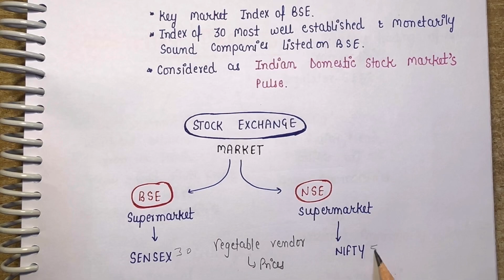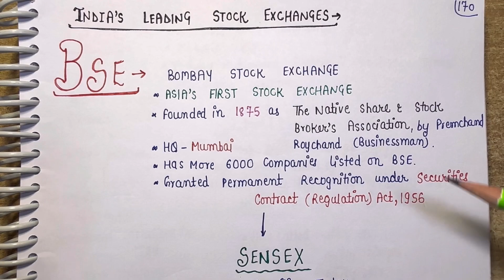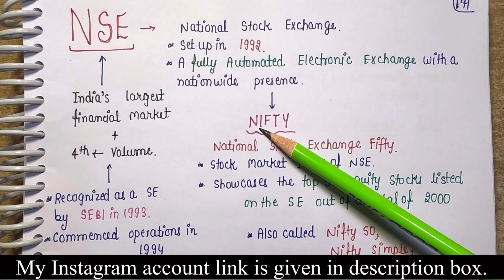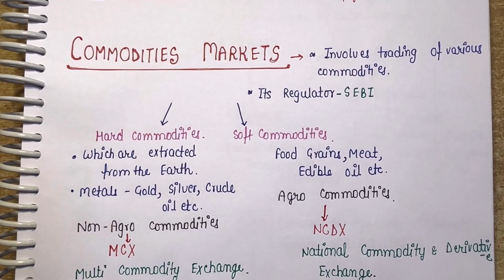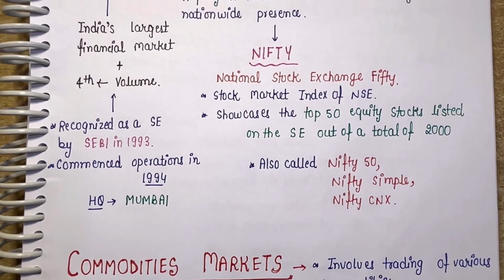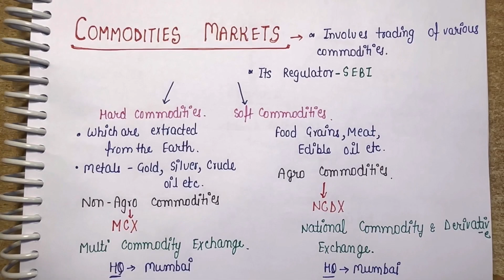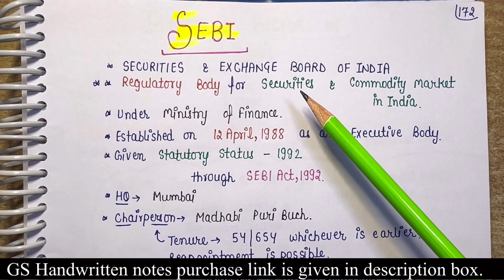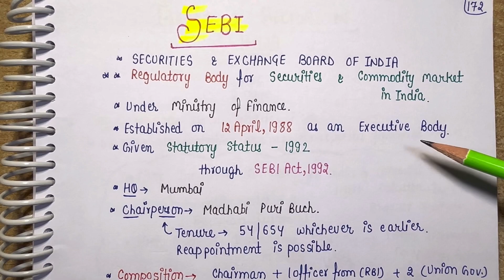STOCK EXCHANGES in India -- NSE, BSE (SENSEX,NIFTY)--SEBI || Indian Economy || An Aspirant !